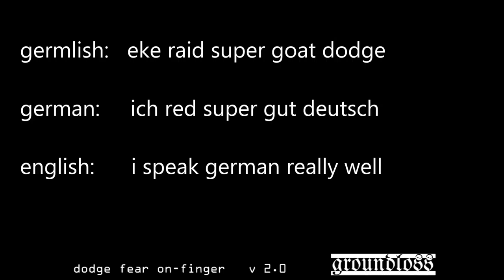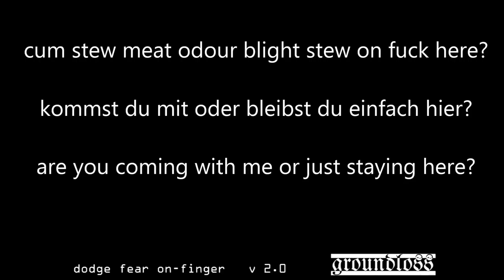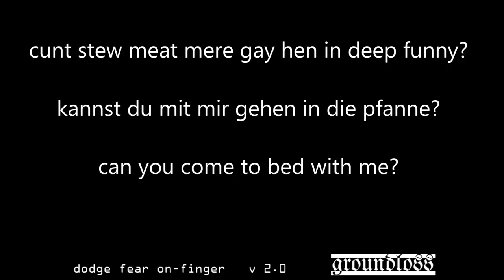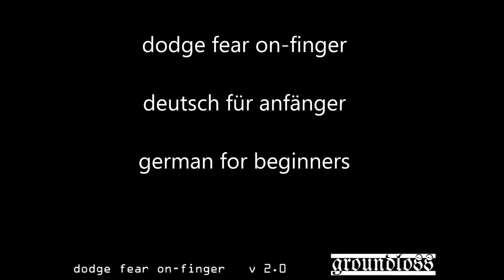Groundloss - Dodge fear on-finger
A dada metal contribution to 100 years of Dada.
Speak German using English words!